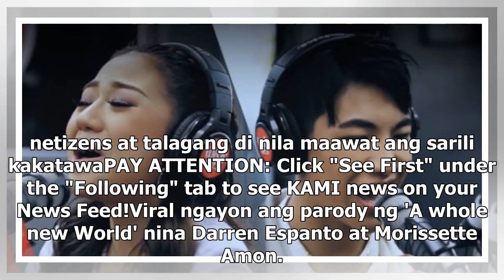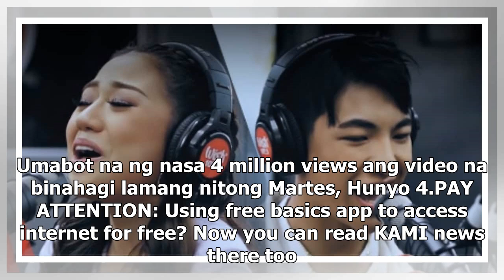Parody ng "A whole new World" nina Darren Espanto at Morissette Amon, viral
- Pumalo agad ng 4 million views ang parody ng "A whole new World" nina Darren Espanto at Morissette...